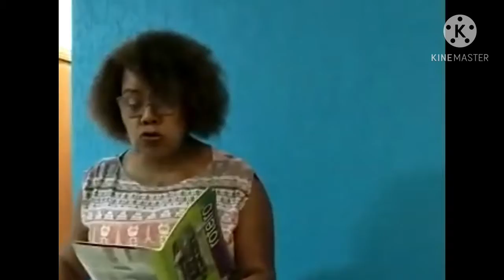Kish Lopes FLIM 2020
Sou a Kish Lopes, Mulher Negra,  Carioca, Mãe, Contadora de Histórias, Dizedora de Poemas, Gestora, Professora e candidata a autora de um livro lindo de Literatura Infantil e Juvenil.
Gosto de livros, leitura, plantas e gente.
Atuando na Educação Pública de Qualidade há anos.
Acredito que a cultura pode fazer mudanças.
Uma boa conversa é sempre uma boa viagem!